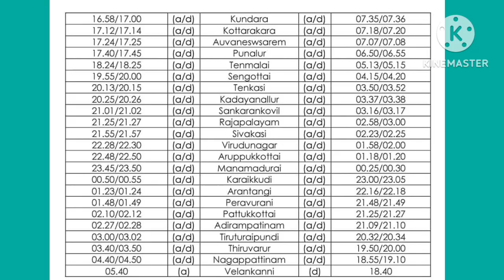special train from Tamilnadu to Kerala | Eranakulam to Velankanni to Ernakulam | SouthernRailway